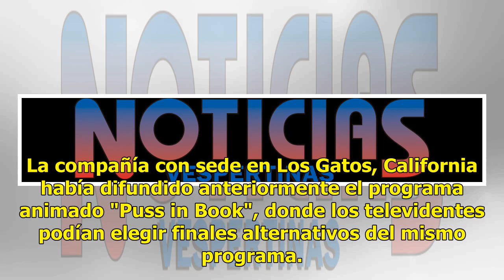Quinta temporada de Black Mirror podría llegar en diciembre con final interactivo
La quinta temporada de la serie de Netflix, Black Mirror, está a la vista. De acuerdo a Bloomberg, esta nueva temporada saldrá en diciembre y tendrá un episodio interactivo, es decir, el usuario podrá elegir "su propia aventura". Cine Ve el nuevo tráiler de Bumblebee en donde reaparece Optimus Prime...